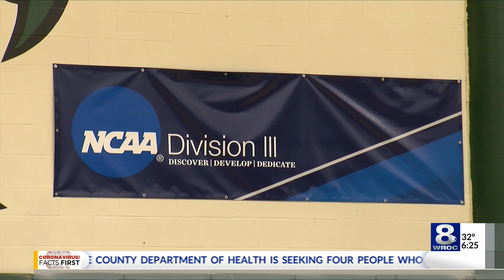Brockport men's basketball has tournament run cut short by cancellation